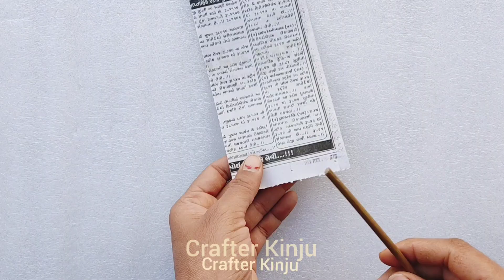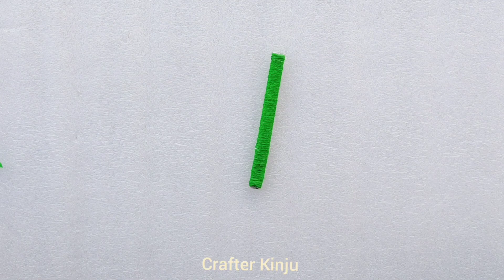3 Superb Door Hanging Ideas Using Old Bangles and Woolen Thread - Wall Hanging Craft Ideas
3 Superb Door Hanging Ideas Using Old Bangles and Woolen Thread - Wall Hanging Craft Ideas